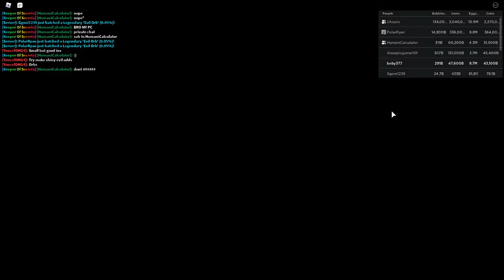THE ULTIMATE BUBBLE GUM SIMULATOR CHALLENGE ...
IN THIS VIDEO I EXPLAIN MY ULTIMATE PLAN TO TAKE OVER THE WORLD (:
IN BUBBLE GUM SIMULATOR IF YOUR READING THIS YOUR EPIC AND FOUND THE DEPTHS OF THE DESCRIPTION .